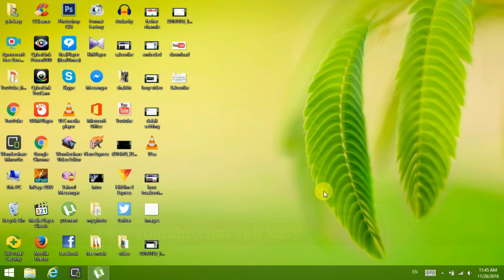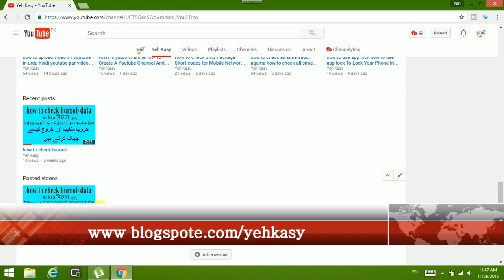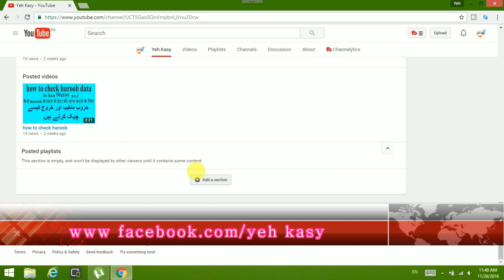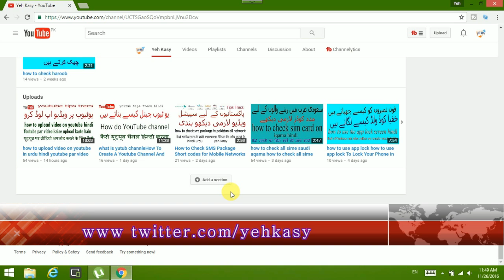How To Add A Section On YouTube Channel In Hindi/Urdu-2016 ? ad section kasy karty hy?